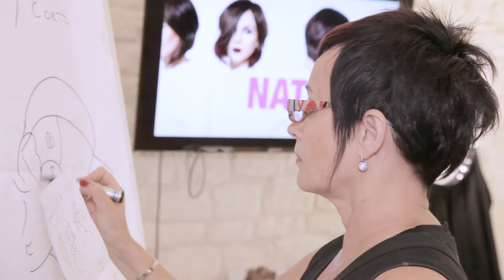DFBeauty 2017 Workshop by Tuula Kaunisto Promo n.4_1080p 24fps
DFBeauty 2017 Workshop by Tuula Kaunisto Promo n.4